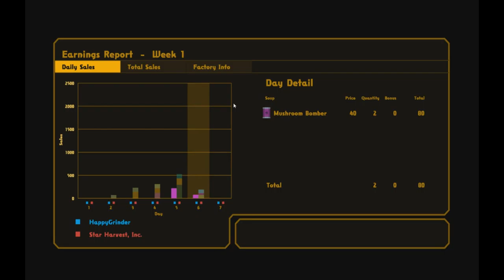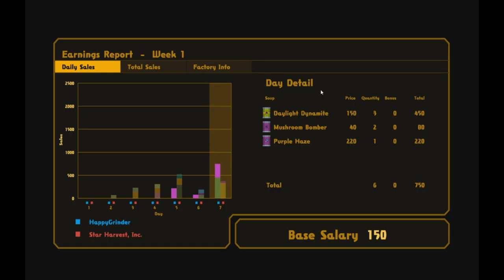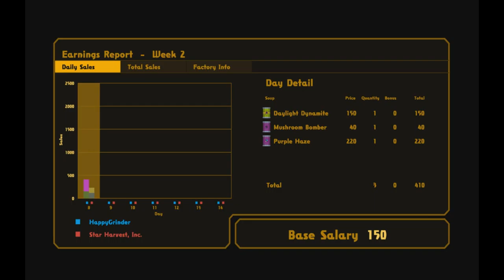Nom Nom Galaxy Lets Play - Ep 7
Inspiration to play through after losing some footage. Noticing the rendering came out a bit blurry during fast movement, so I'll probably have to increase the quality with a side affect of longer rendering time of videos. Oh well.